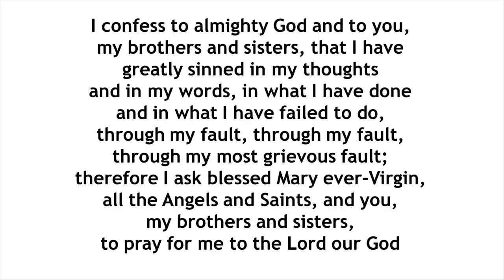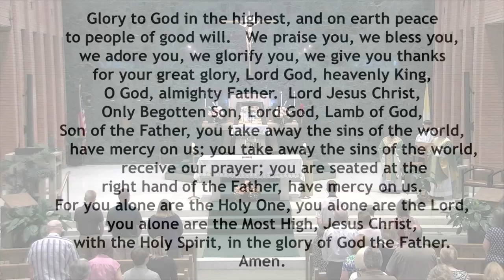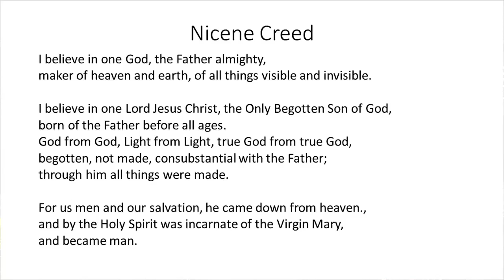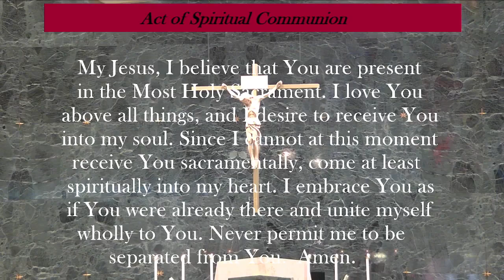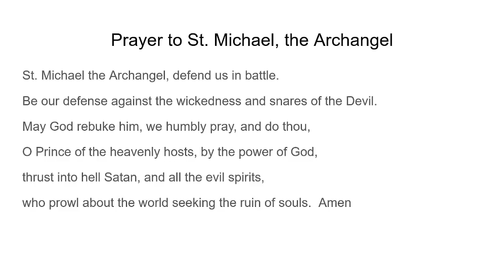Church of St. Peter - 15th Sunday of Ordinary Time